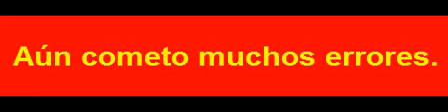S 00699 لا أزال أرتكب الكثير من الأخطاء.